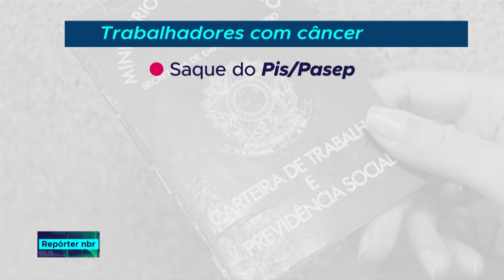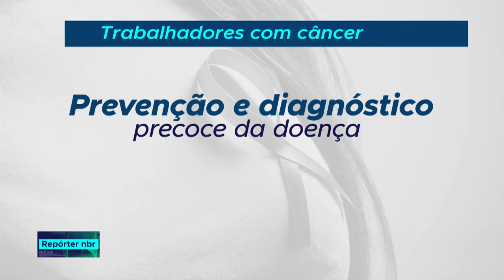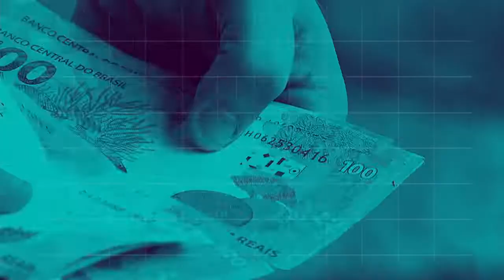REPÓRTER NBR 16h - 8 de outubro de 2018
REPÓRTER NBR 16h - 08.10.18: a Anatel vai  acompanhar, durante o segundo turno das eleições, o funcionamento das redes utilizadas na transmissão dos dados das urnas eletrônicas para os sistemas do TSE. Veja também: Quarta-feira (10/10) começa mais uma fase de cadastramento das empresas no sistema do ESocial.